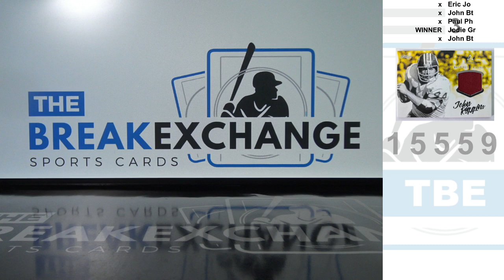RAZZ - 2020 Luminance Vintage Jersey John Riggins (Break ID: 15559)